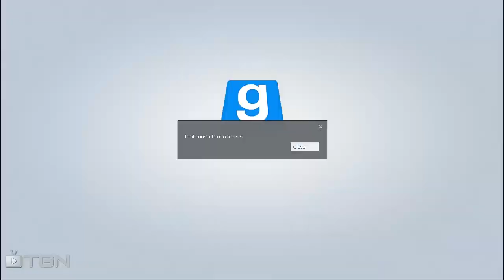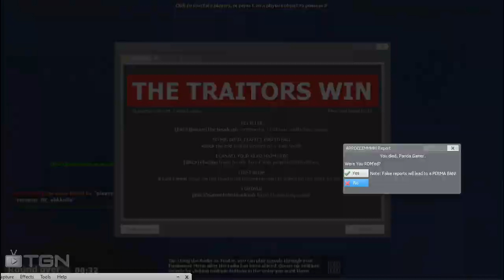Trouble in Terrorist Town ep.1 THEY'RE ALL DEAD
Hey guys, me, Ray, Sam and Stefan are all causin chaos in Terrorist Town! Remember to drop a like or else you're the traitor!!!